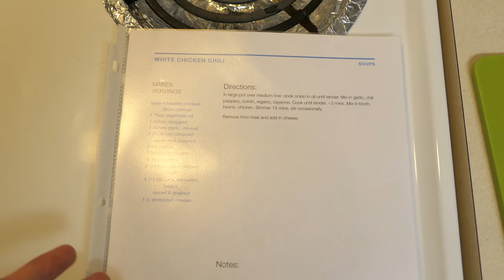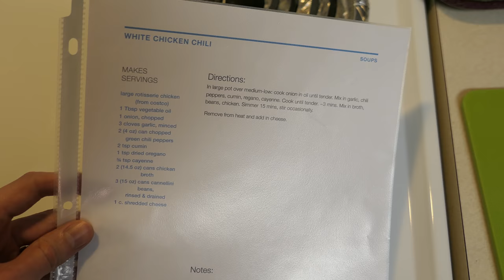Clorox Pie • 11.19.18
Blood test, breakfast, chili, leaky fridges, and friendly kitties.